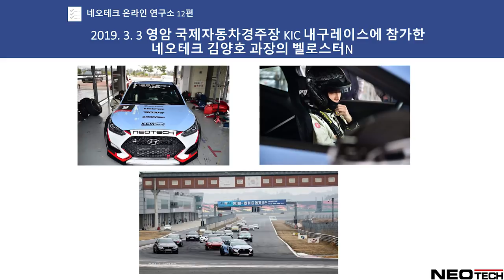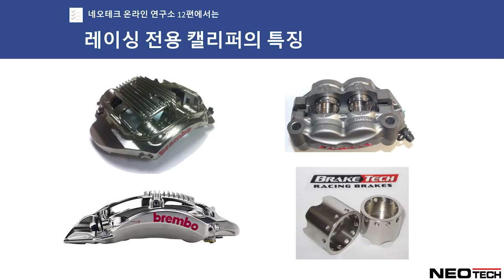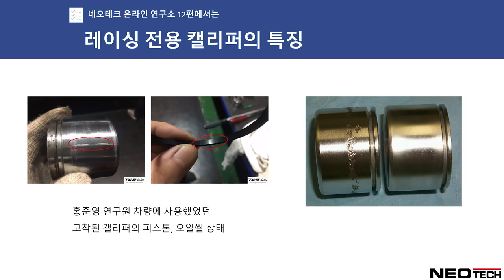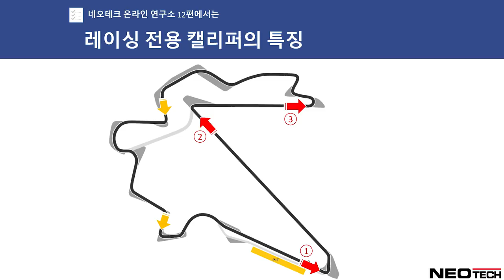공도용 브레이크로 130분 내구레이스를 뛰면 어떻게 될까? 레이스용 브레이크와 공도용 브레이크의 차이점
200만원짜리 스트리트용 브레이크의 내구성을 검증하기 위해
네오테크 김양호 드라이버가 직접 벨로스터N에 SF6P 를 장착,
130분 내구레이스에 참가했습니다.
(페로도 우노 패드를 50%순삭해버린 가혹한 주행환경...ㄷㄷㄷ)

내구레이스 이후의 제품 상태확인을 통해 레이스용 캘리퍼와의 차이점을 준비해보았습니다. 과연 내구레이스 이후의 피스톤, 씰링, 더스트 부츠의 상태는 어떨까요??

1,000만원이 넘는 레이스용 캘리퍼와 200만원짜리 공도용 캘리퍼 모두를 사용해본 김양호 선수의 후기를 들어보시죠 !

알쓸서브는 매주 일요일 오후 9시에 업로드 됩니다!
고성능 쇽업소버, 브레이크, 하체 튜닝파츠 제조업체

알쓸서브 추천컨텐츠 Top 3!!
1. 2P캘리퍼보다 제동력이 약한 4P캘리퍼라고?? 사기 아니냐...?알쓸서브 6편
2. 오일교환, 싸다고, 유명하다고 무조건 믿지마세요! 자동차 전문가가 알려주는 오일교환 필수확인요소
3. 쇼바에 소주를 넣었더니 놀라운 결과가?! Feat.카놀라유, 엔진오일 [알쓸서브9편]